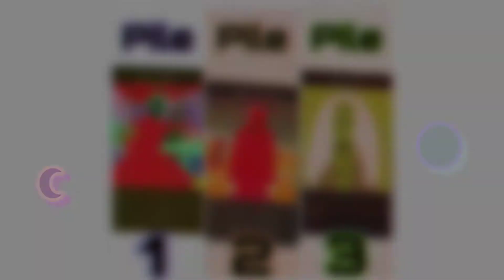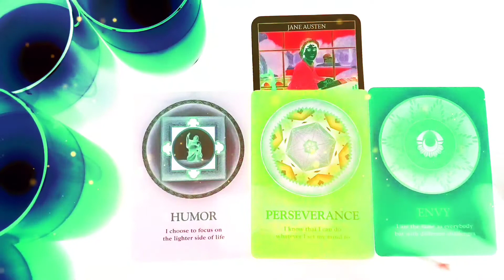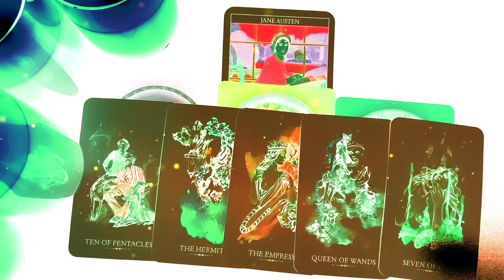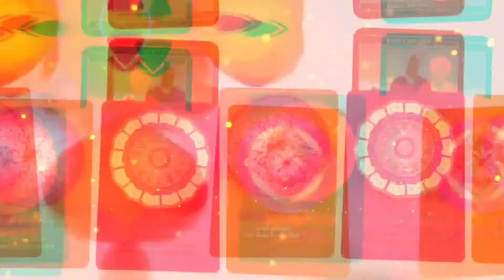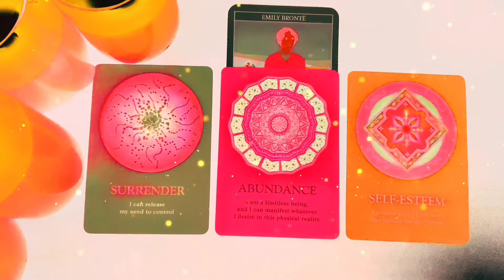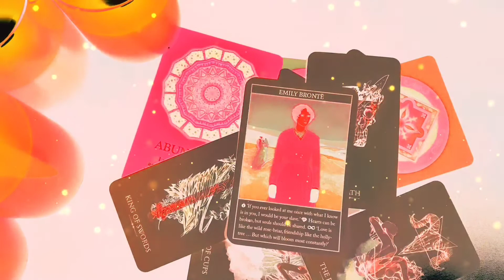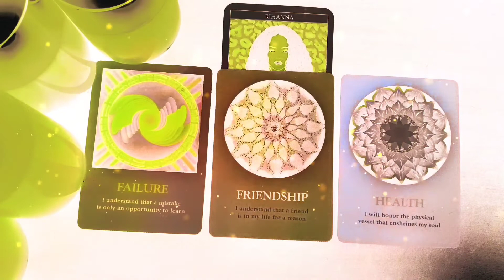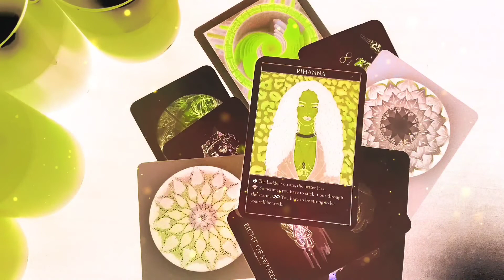🔮What Kind Of Vibe Do You Give Off?🃏PiCK A CARD 🔮 SouL ViBEZ TaRoT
TiMESTAMPS
💙Pile 1💙 1:01
🧡Pile 2🧡 14:39
💚Pile 3💚 31:33
Facebook.com/inujwraps
Soundcloud.com/inujinuj
Twitch.tv/inuj48